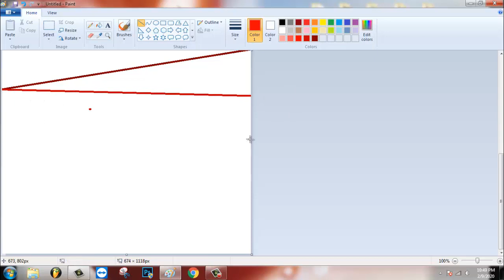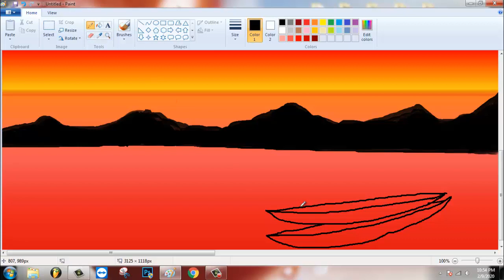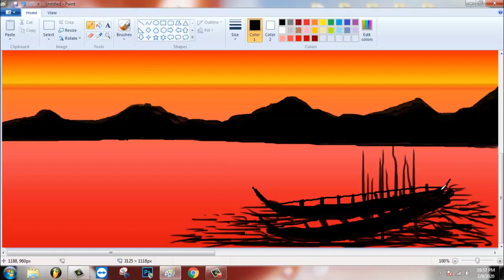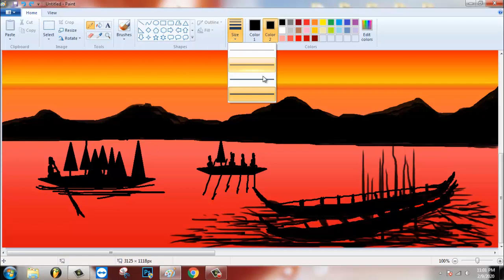How to draw a scenery of Boat on river in MS-Paint